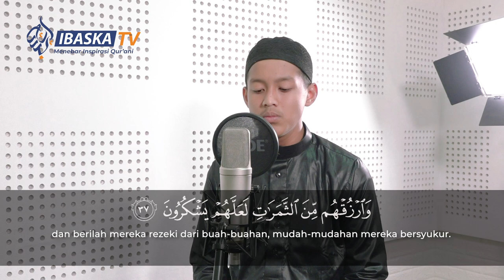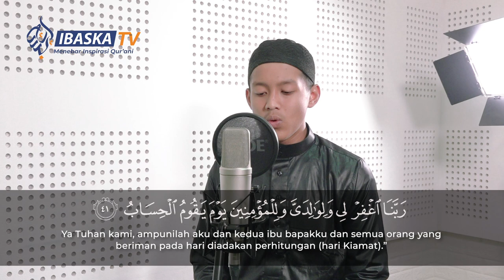MUROTTAL QU'RAN | SURAH IBRAHIM AYAT 28-41 | MUHAMMAD DAFIF ABYAN RUSYDI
Update Informasi dan Follow Semua Medsos PPTQ Ibnu Abbas di link berikut ini: